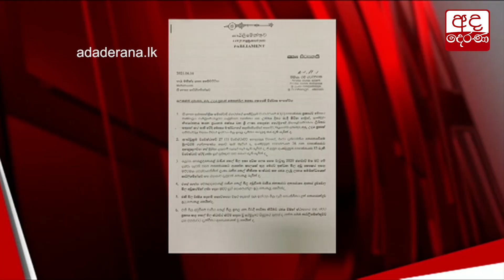විශ්වාසභංගයේ ඡන්ද විමසීම අද...